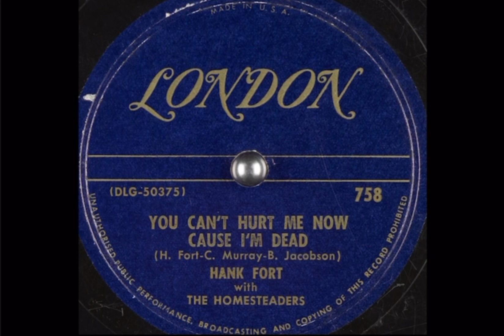Hank Fort - You Can’t Hurt Me Now Cause I’m Dead (1950)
DAID